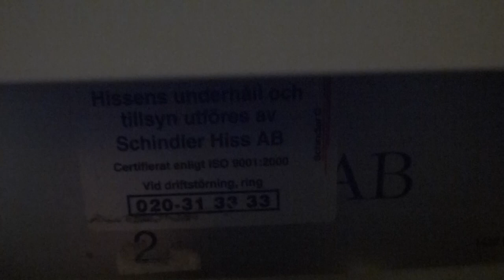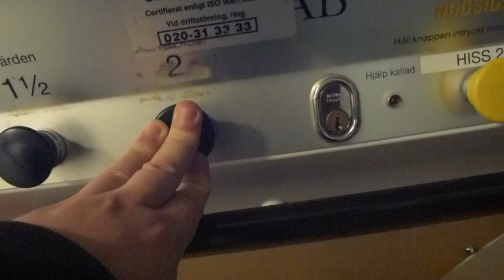Aritco Platform Lift @ Jakobsbergs Centrum, Järfälla, Sweden!